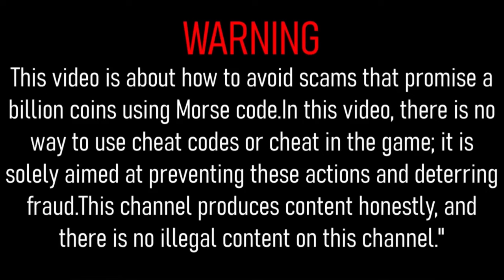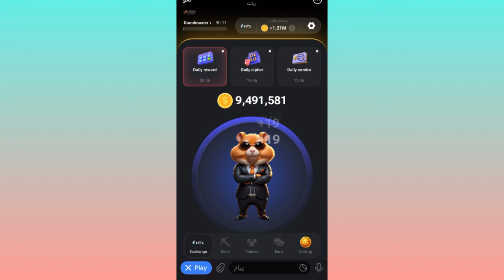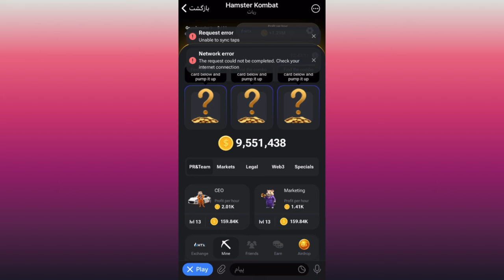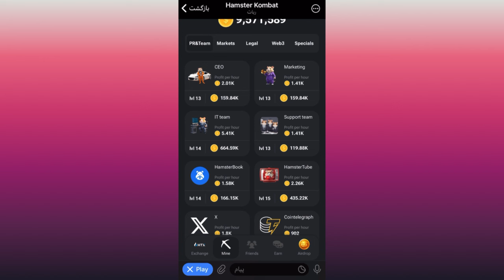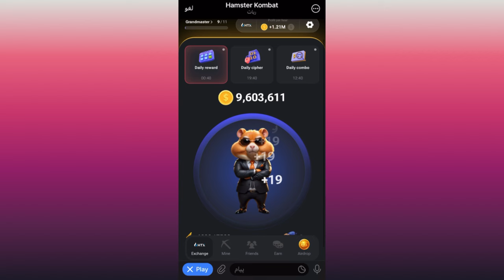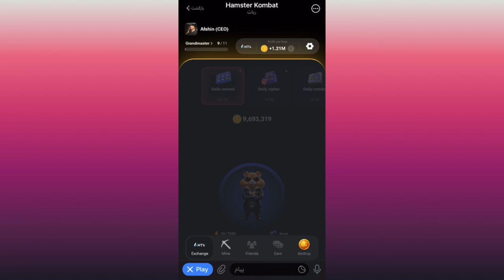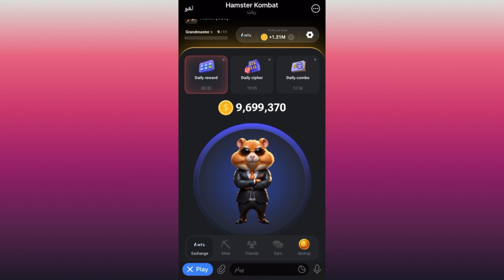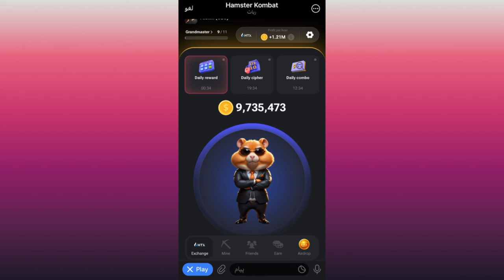شانس نداریم 🤦🏻‍♂️ تاریخ جدید لیست شدن همستر کمبت